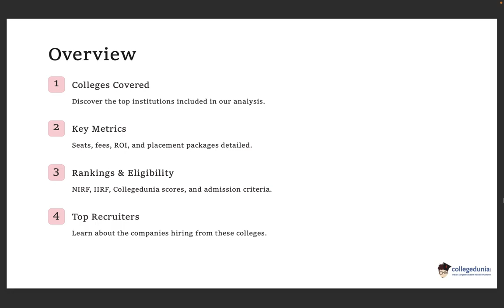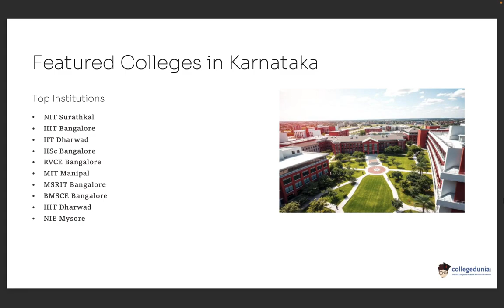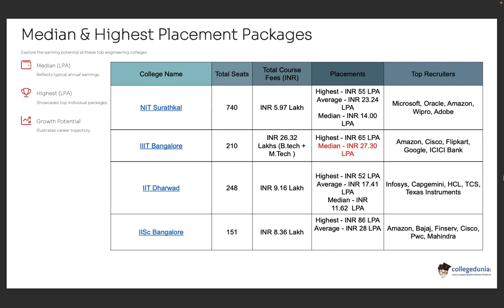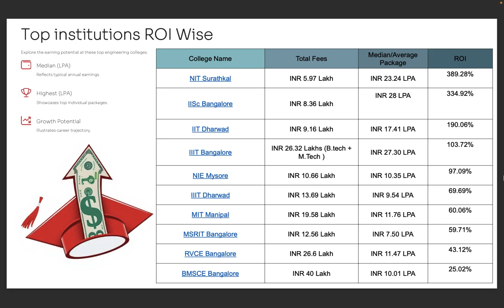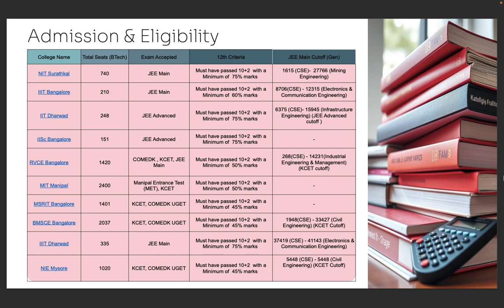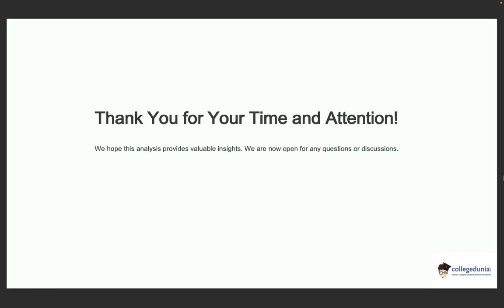Top 10 Engineering Colleges in Karnataka 2025 | Top Colleges in karnataka, Ranking, Fees & Placement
Top 10 Engineering Colleges in Karnataka 2026 | Best Colleges in Bangalore, Branch-Wise Rankings, Fees & Placements

Are you looking for the top engineering colleges in Karnataka for 2026 admissions? In this video, we’ve listed the top 10 engineering colleges in Karnataka based on latest rankings, placement stats, fees, infrastructure, and branch-wise performance. From top colleges in Bangalore for engineering to the best institutes across Karnataka, this guide covers it all!

All insights and data are backed by trusted sources from Collegedunia, ensuring accurate and updated information for students.

✅ In This Video, You’ll Discover:
 • Top 10 engineering colleges in Karnataka (2026 list)
 • Best engineering colleges in Bangalore for CSE.
 • Government and private engineering college comparison
 • Placement-wise ranking with salary packages
 • Branch-wise top engineering colleges in Karnataka
 • Fees structure, total seat intake, ROI & infrastructure details
 • Admission process via KCET, COMEDK, JEE Main & management quota

📌 Key topics Covered:
 top 10 engineering colleges in Karnataka branch wise
 engineering colleges

🔍 Whether you're a local student or from outside the state, this video will help you find the best B.Tech colleges for 2026 based on your branch preference and career goals.

❓ FAQs – Top Engineering Colleges in Karnataka
Q1. Which is the No. 1 engineering college in Karnataka?
A: Indian Institute of Science (IISc), Bangalore is ranked No.1 in Karnataka. For B.Tech, RV College of Engineering and BMSCE are top choices.

Q2. Which are the best engineering colleges in Bangalore?
 A: RV College of Engineering, PES University, MSRIT, BMSCE, and IIIT Bangalore are among the best.

Q3. What are the best colleges in Karnataka for CSE and ECE?
 A: RVCE, IIIT Bangalore, BMSCE, and NIT Surathkal are excellent for CSE & ECE.

Q4. What entrance exams are accepted in Karnataka engineering colleges?
 A: KCET, COMEDK, and JEE Main are the main exams accepted by most engineering colleges.

Q5. Are there any good private colleges with high placement in Karnataka?
 A: Yes, RVCE, PES, BMSCE, MSRIT, and Dayananda Sagar are top private colleges with excellent placements.

Q6. Which is better: COMEDK or KCET?
 A: Both are valid for private college admissions. KCET is for Karnataka-domicile students and is more affordable, while COMEDK is for all India.